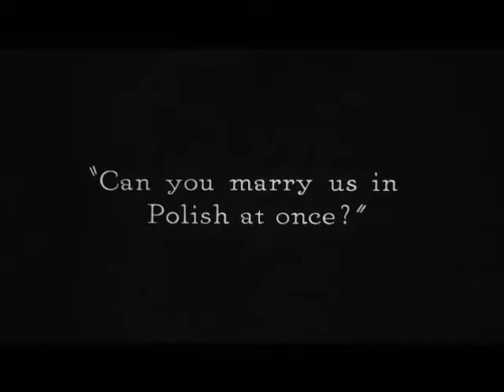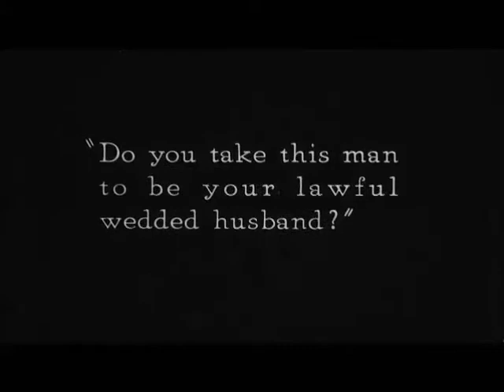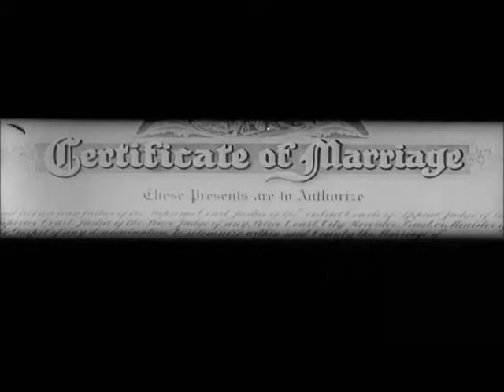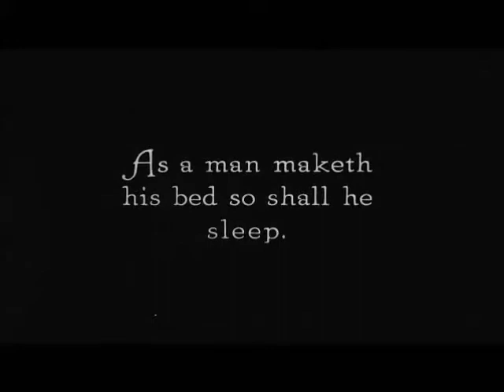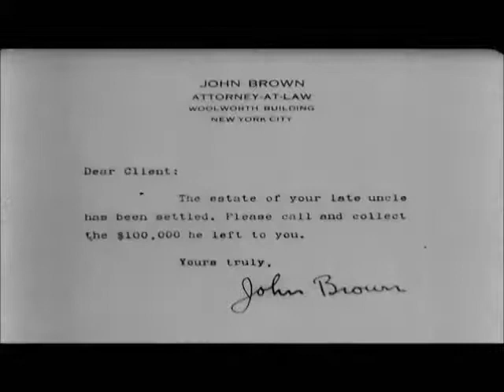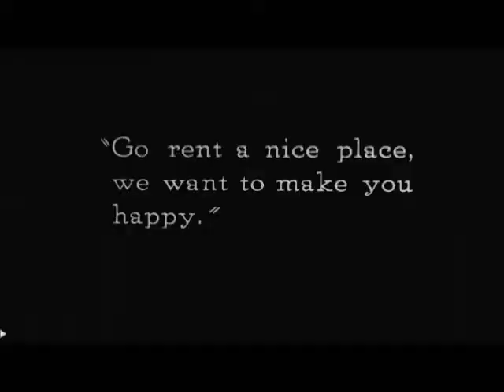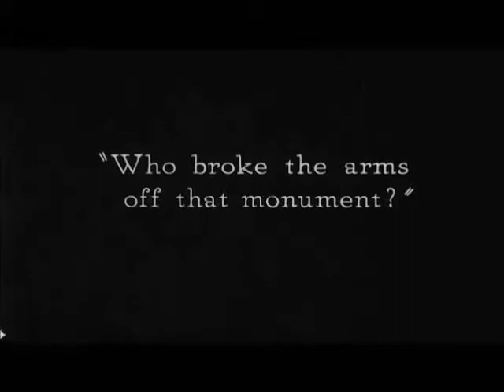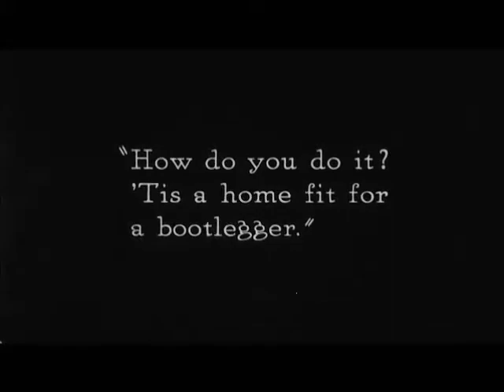Buster Keaton - My Wife's Relations (1922) - Full Silent Movie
My Wife's Relations is a 1922 American short comedy film directed by and starring Buster Keaton. Through a judicial error Buster finds himself married to a large domineering woman with an unfriendly father and four bullying brothers.

Joseph Frank "Buster" Keaton (October 4, 1895 – February 1, 1966) was an American actor, comedian, and filmmaker. He is best known for his silent films, in which his trademark was physical comedy with a consistently stoic, deadpan expression that earned him the nickname "The Great Stone Face.'' Critic Roger Ebert wrote of Keaton's "extraordinary period from 1920 to 1929" when he "worked without interruption" as having made him "the greatest actor-director in the history of the movies". In 1996, Entertainment Weekly recognized Keaton as the seventh-greatest film director, and in 1999 the American Film Institute ranked him as the 21st-greatest male star of classic Hollywood cinema.

Working with independent producer Joseph M. Schenck, Keaton made a series of successful two-reel comedies in the early 1920s, including One Week (1920), The Playhouse (1921), Cops (1922), and The Electric House (1922). He then moved to feature-length films; several of them, such as Sherlock Jr. (1924), The General (1926), and The Cameraman (1928), remain highly regarded. The General is widely viewed as his masterpiece: Orson Welles considered it "the greatest comedy ever made...and perhaps the greatest film ever made". His career declined when he signed with Metro-Goldwyn-Mayer and lost his artistic independence. His wife divorced him, and he descended into alcoholism. He recovered in the 1940s, remarried, and revived his career as an honored comic performer for the rest of his life, earning an Academy Honorary Award in 1959.

full comedy movies
full silent movies
watch movies now
buster keaton short movies